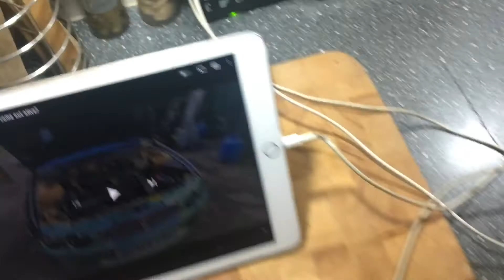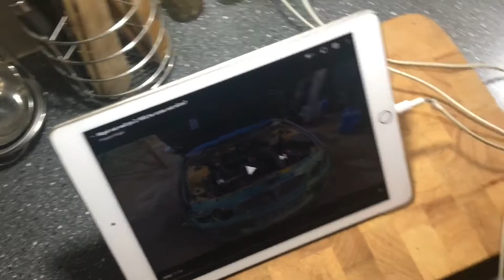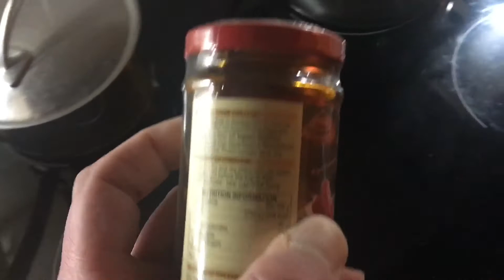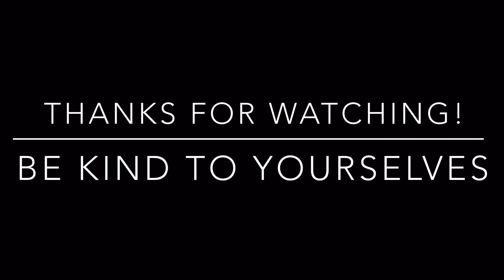The Wine & Waffle Vlogs ~ Chapter the Fourth: ‘On lousy weather and the joy of Chinese supermarkets’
Contains sudden flatulence. Sorry.